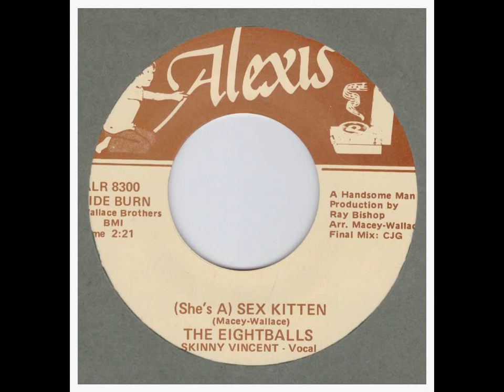The Eightballs - She's A Sex Kitten